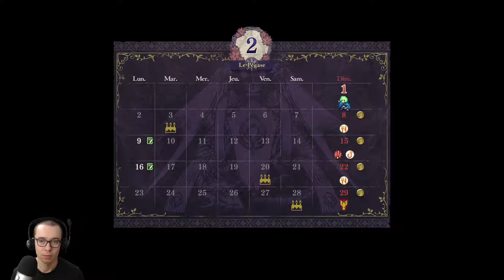FIRE EMBLEM THREE HOUSES #11 - LE TRÔNE DU SAVOIR